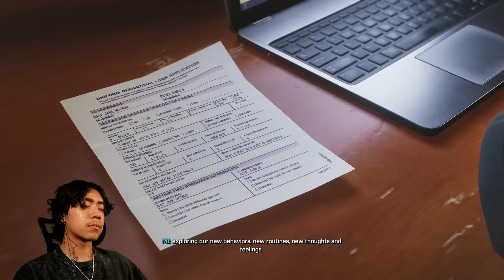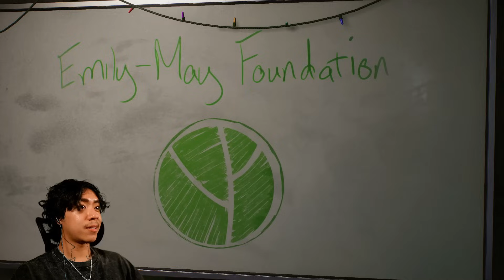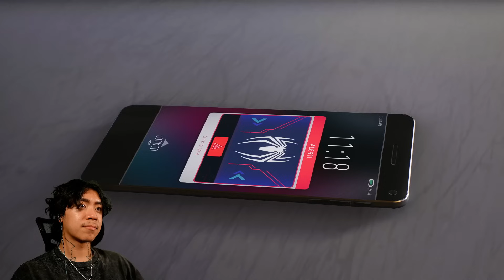Spider-Man 2 FINALE | GREATEST VENOM FIGHT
In this video, we play through the Spider-Man 2 FINALE and see the epic fight between Venom and Spider-Man.

If you're a fan of Spider-Man, then you won't want to miss this video! We play through the entire Spider-Man 2 FINALE and see Venom take on Spider-Man in one of the coolest fights in video game history. Don't miss our commentary and reaction as we play through this epic fight!

I shluv you :)